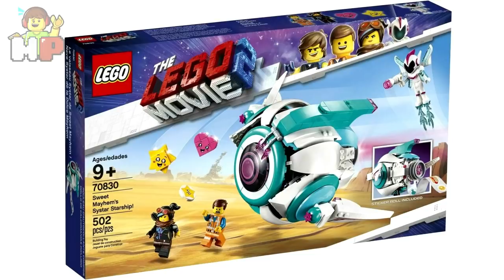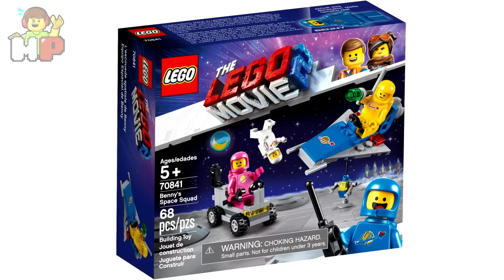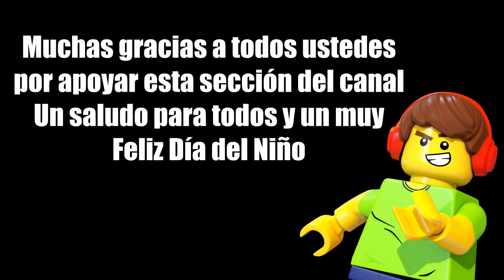Todos los sets del UNIVERSO de The LEGO Movie (2014-2019).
Bueno al parecer no querían que dejara de subir las listas de sets porque me recomendaron muchas más para futuros videos. Hoy les traigo todos los sets de LEGO Movie y también de su secuela para que quede el video más que completo. ¿Cual set fue tu favorito? o ¿Cual tienes en tu colección?

Capítulos: LEGO Movie
0:00 Intro
0:51 Polybags 1ra Ola (2014)
1:10 Sets 1ra Ola (2014)
2:19 Sets 2da Ola (2014)
2:42 Sets 3ra Ola (2014)
3:01 Promocionales (2014)

Capítulos: LEGO Movie 2
3:24 Polybags 1ra Ola (2019)
3:58 Movie Maker (2019)
4:06 Set 1ra Ola 4+ (2019)
4:15 Sets 1ra Ola (2019)
5:28 Cajas de Construcción (2019)
5:42 Sets 2da Ola (2019)
6:11 Sets 3ra Ola (2019)
6:29 Pack de Accesorios (2019)
6:38 Pod´s (2019)
6:52 Promocional (2018)
7:00 Final